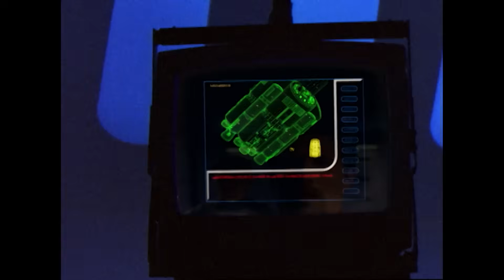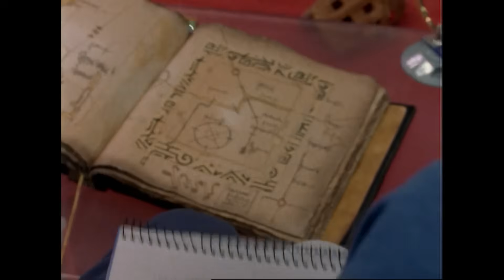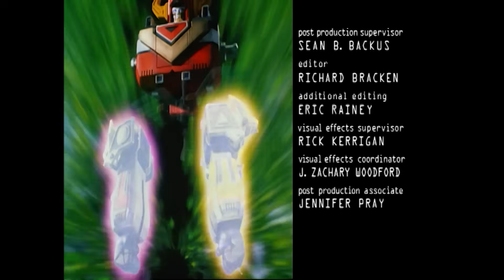Raise the Titanisaur | Lost Galaxy | Full Episode | S07 | E41 | Power Rangers Official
Captain Mutiny unleashes the gargantuan Titanisauron Terra Venture, the greatest threat the Rangers have faced yet.